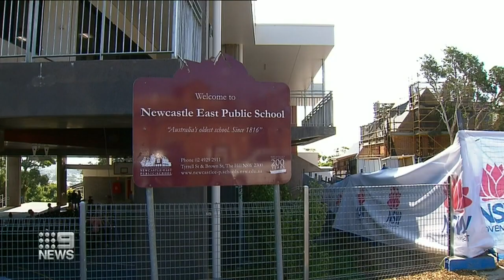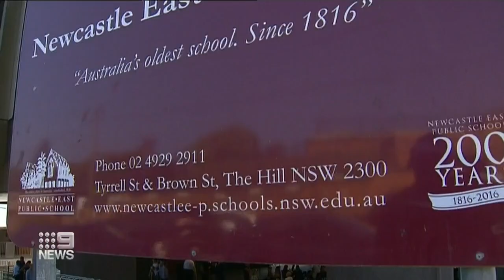Children potentially exposed to deadly asbestos in NSW school | Nine News Australia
The NSW Education minister has apologised to parents after children were potentially exposed to deadly asbestos at a Newcastle school.